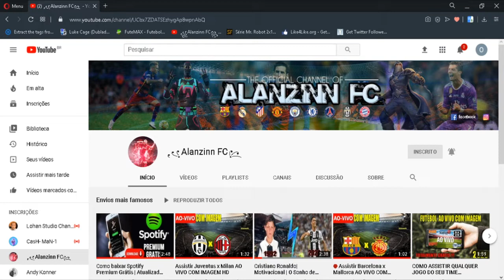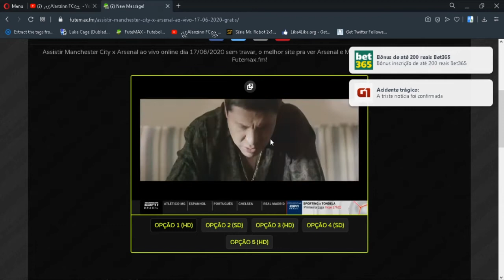🔴 Assistir Real Madrid x Valência AO VIVO COM IMAGEM HD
Neste vídeo mostra como assistir RealMadrid x Valência pelo

[TAGS À IGNORAR]
real x valencia, real madrid x valencia ao vivo, real madrid ao vivo,
real madrid hoje ao vivo, valencia x real madrid, campeonato espanhol,
real madrid x valencia,
real madrid x valencia com imagem, campeonato espanhol, futebol com imagem, futebol ao vivo,
como assistir futebol, como ver qualquer jogo,